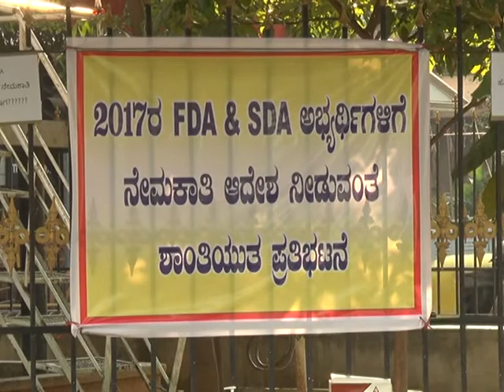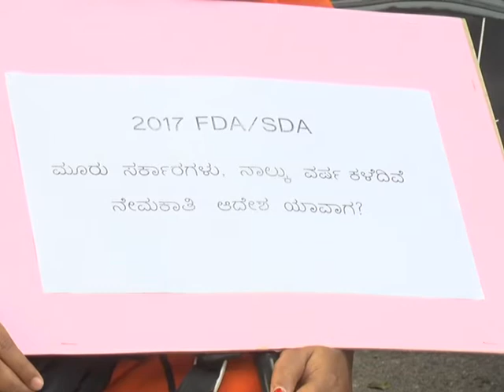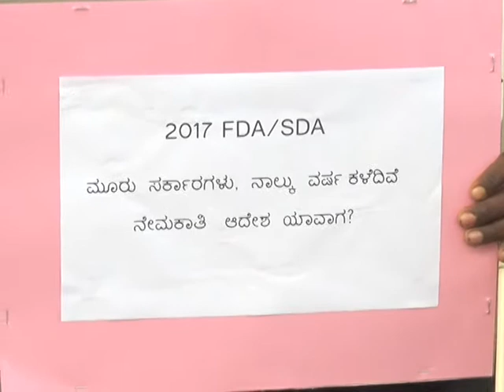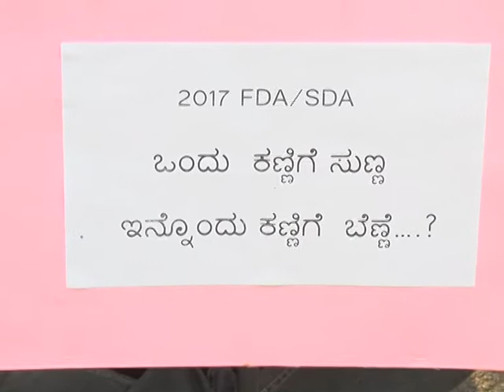2017 RA FDA SDA ABHYARTHIGALIGE NEMAKAATI AADESHA NEEDUVANTE ABHYARTHIGALA PRABHATANE